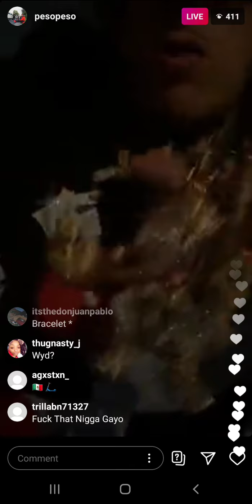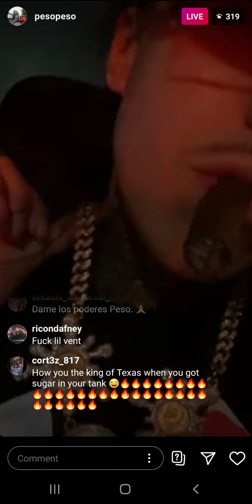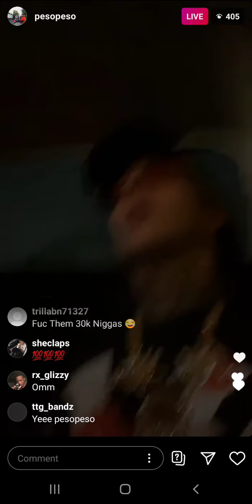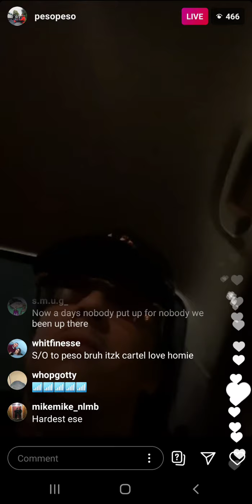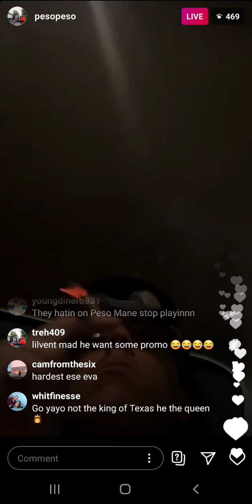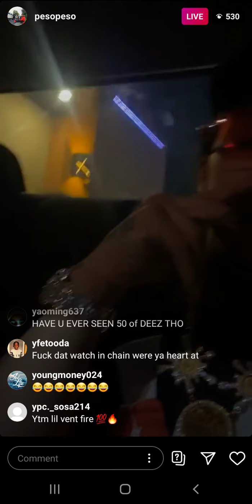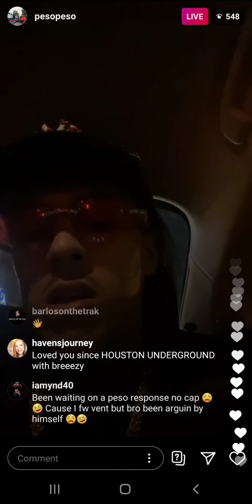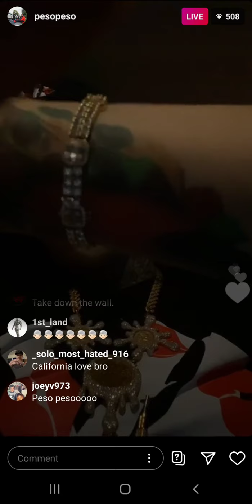Peso Peso (IG: @pesopeso) on Live Stream on September 12th 2020